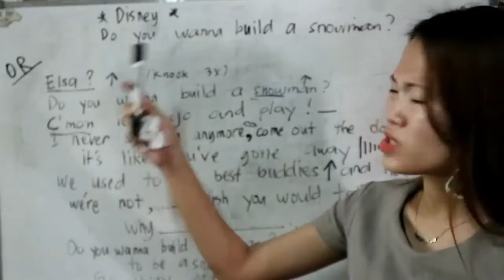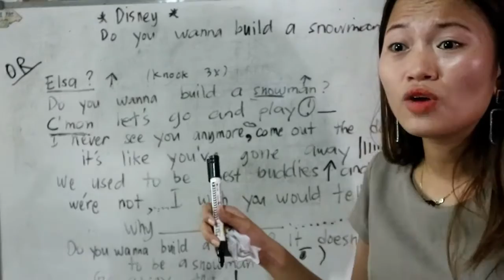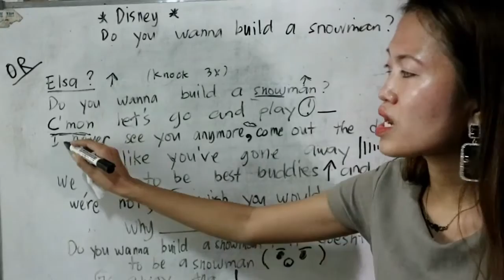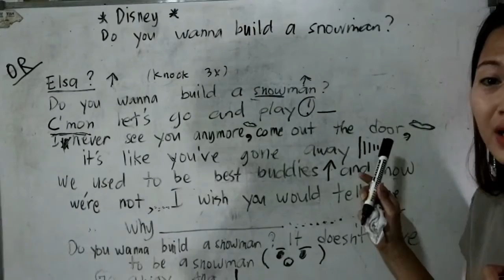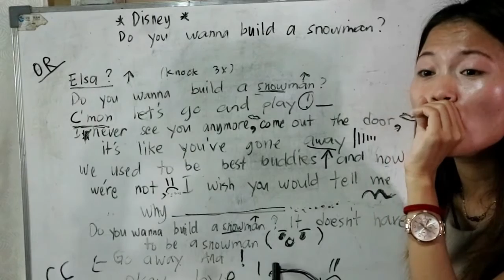TEACHER NIYO PAGOD NA😂 kabalagtv